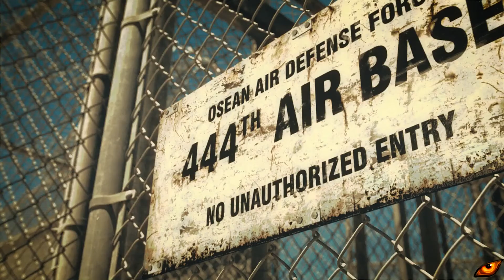Ace Combat 7 Skies Unknown - Parte 4 - Español